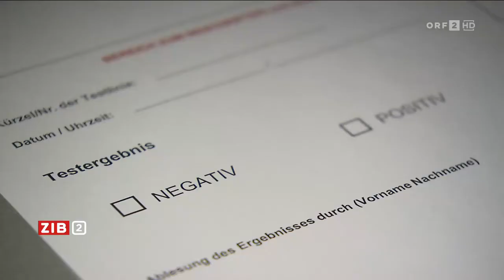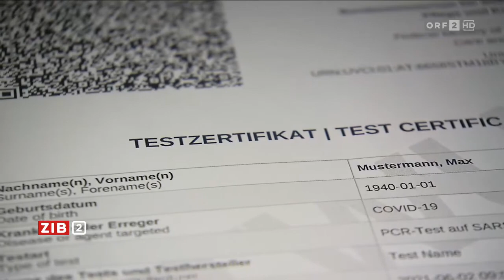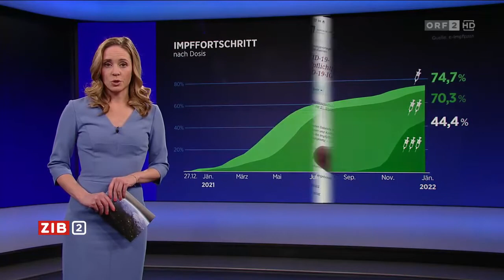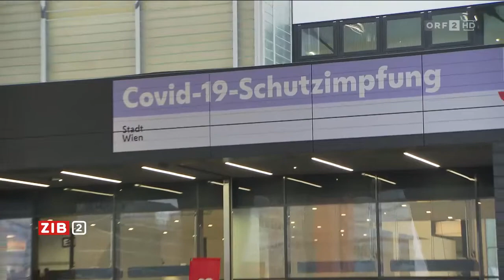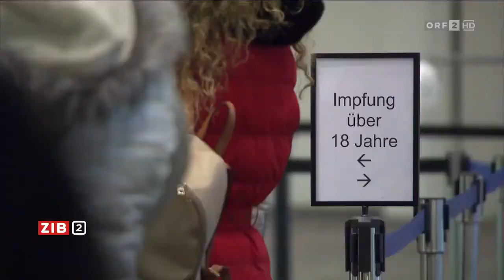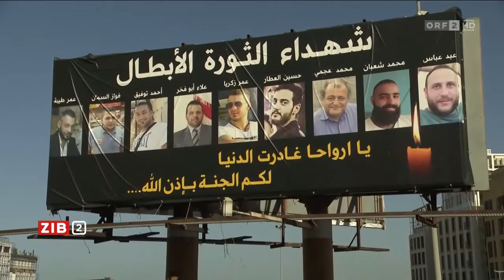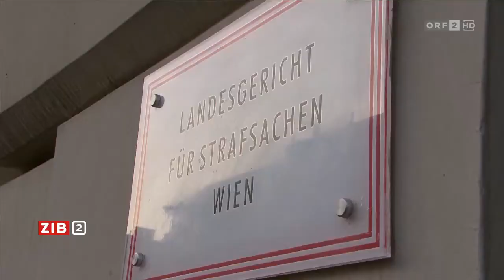ZIB2 Chaos im Testsystem. 13.01.22